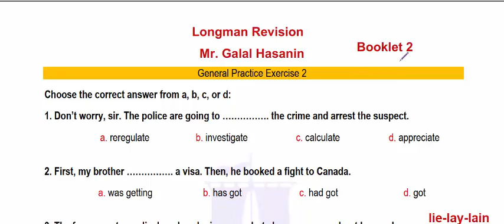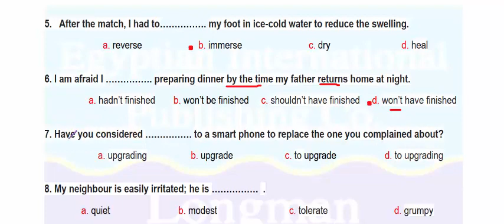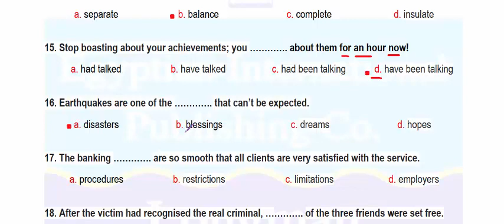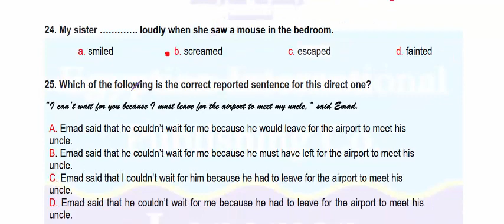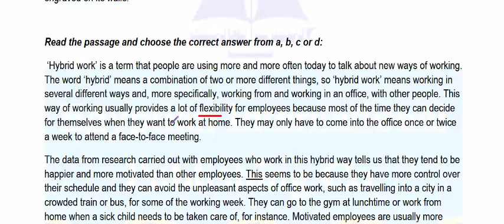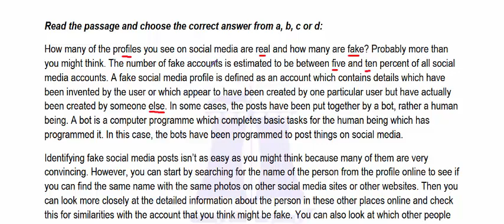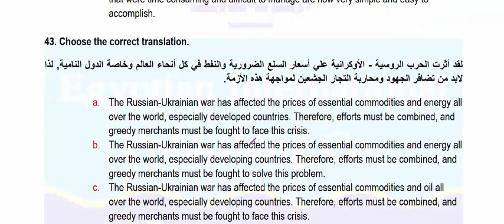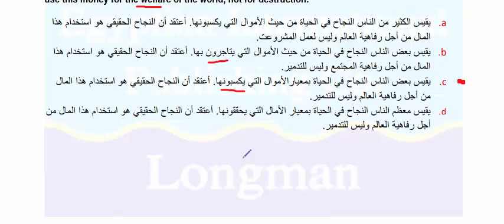بوكلت لونجمان الثاني للمراجعة الشاملة والنهائية انجليزي ثانوية عامة 2022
مراجعات مهمة وشاملة تصدرها مؤسسة لونجمان Longman لتغطية منهج اللغة الانجليزية للصف الثالث الثانوي